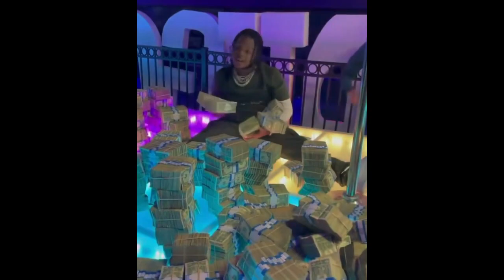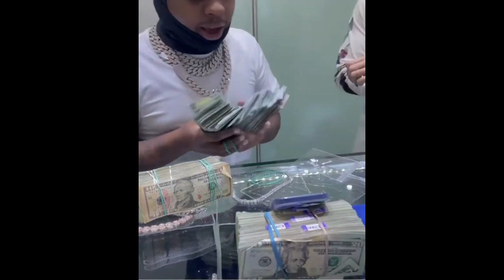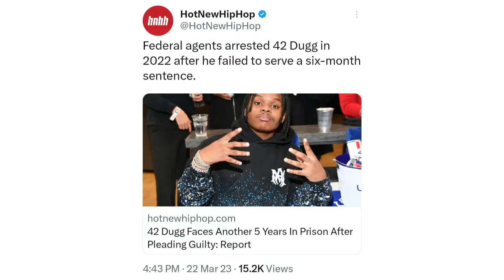Why Lil Baby & Yo Gotti artist 42 Dugg Is Facing More Jail Time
285. 42 Dugg's rap career took off after signing jointly to Lil Baby's 4PF records and Yo Gotti's CMG the Label. But for the last year he has been locked up in a federal prison for a federal gun charge with little to know updates after his arrest, not even a jail phone interview as to when he will be released. He's had to watch the success of both his Maybach hit featuring Future and his Last Ones Left joint album with EST Gee, from a jail cell. Watch this video to get the details and back story on why the Detroit rapper arrested and why he is facing 5 years.